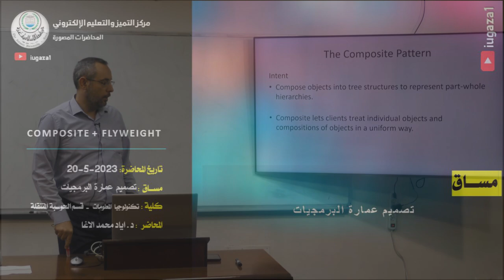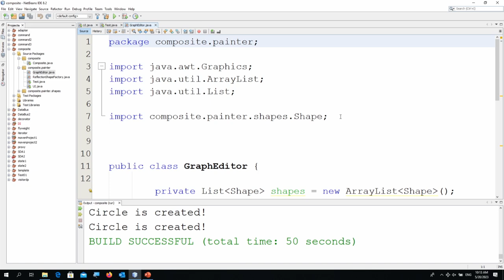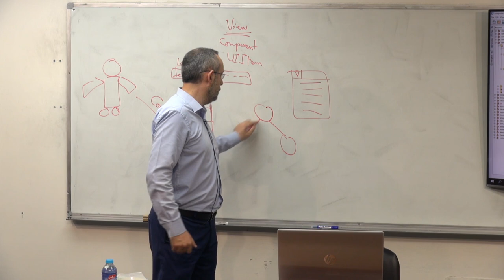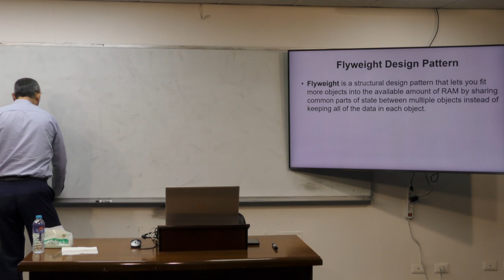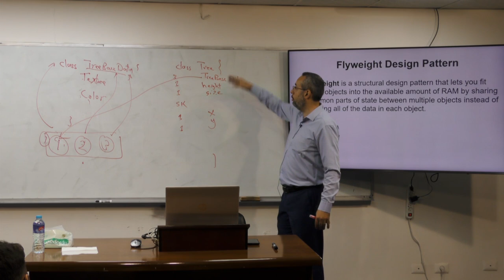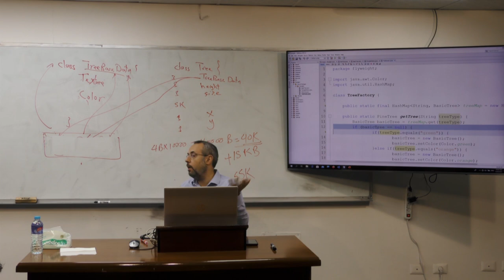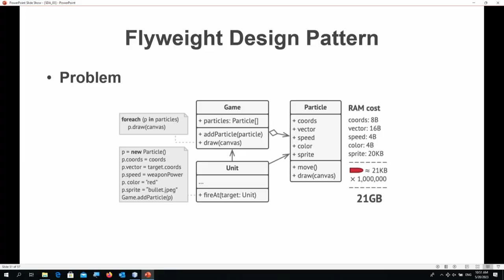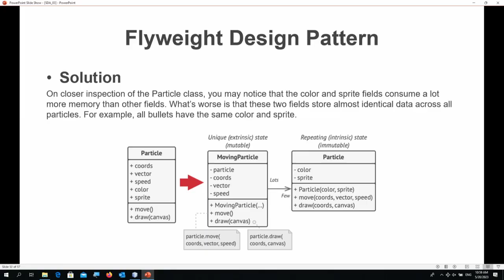Lecture 28: Composite + Flyweight